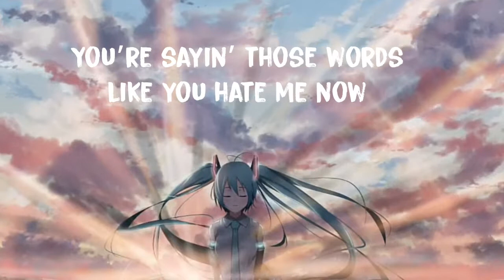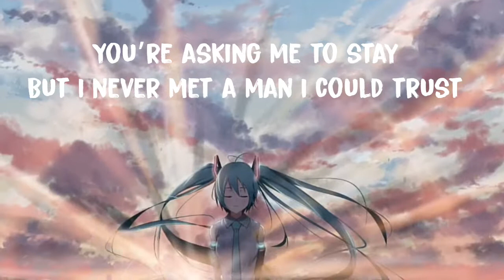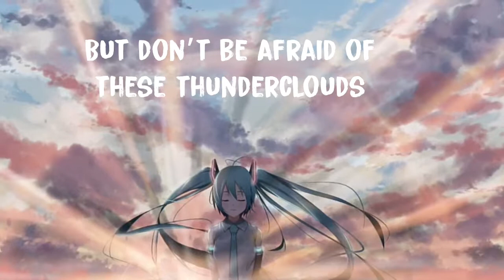Nightcore - Thunderclouds - (LSD - Labrinth - Sia - Diplo) - Lyrics